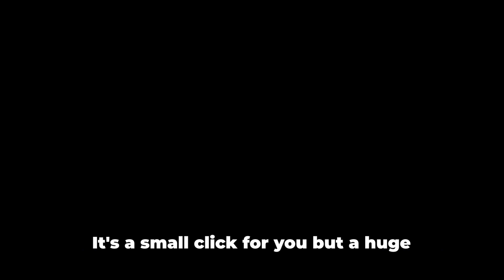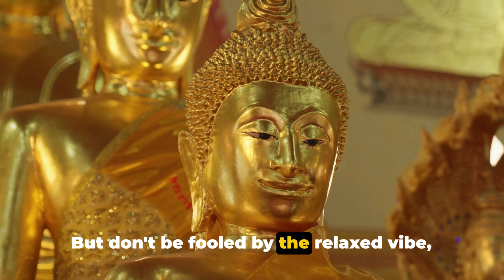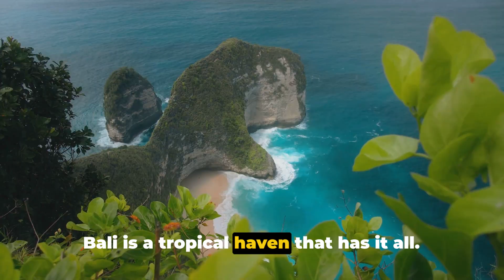Be a King for $2,000/month in these Asian Cities - No. 9 Will Shock You!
00:00:00 The Shocking Reality
00:00:33 Subscribe and Like 🙏
00:00:47 The City of Pearls - Hyderabad, India
00:01:44 The Land of Smiles - Chiang Mai, Thailand
00:02:34 The Pearl of the Orient - Penang, Malaysia
00:03:30 The Island Paradise - Bali, Indonesia
00:04:21 The Final Countdown

🌟 Discover the Ultimate Lifestyle Hack! 🌟 Imagine living a life of luxury, where every day feels like a lavish vacation. "Move to these 10 Asian Cities and Live Like a King for $2000/month" is your golden ticket to an opulent existence without the exorbitant price tag. This explosive 5-minute guide reveals how you can elevate your lifestyle to royal standards on a budget that will leave you spellbound.

🏰 Experience Grandeur on a Budget! 🏰 Step into a world where your dollar stretches beyond belief, unlocking doors to stunning landscapes, exquisite cuisines, and a caliber of living that most only dream of. These 10 Asian cities are hidden gems for expats seeking the high life without the high costs.

💸 Live Large, Spend Small! 💸 Prepare to be dazzled as we unveil cities where luxury living isn't just for the ultra-rich. From sprawling apartments to gourmet dining and exclusive leisure activities, learn how $2000 a month can buy you a slice of paradise.

🔑 Your Key to a Dream Life! 🔑 Say goodbye to scrimping and saving for moments of indulgence. These destinations offer a lifestyle upgrade that will have you living your best life every single day. Whether you're a digital nomad, retiree, or simply craving a change, get ready to be inspired.

🌈 Embrace the Extraordinary! 🌈 Dive into cultures rich with history and modern conveniences at your fingertips. Enjoy the luxury of choice, from serene beachfronts to bustling cityscapes, all while maintaining a lifestyle that's nothing short of regal.

✨ Don't miss out on unlocking more secrets to living large for less around the globe.